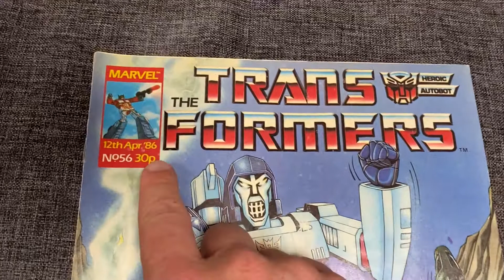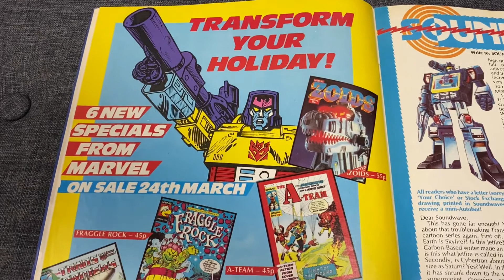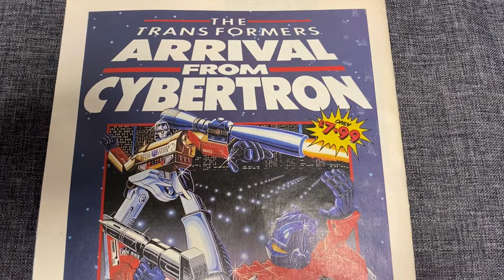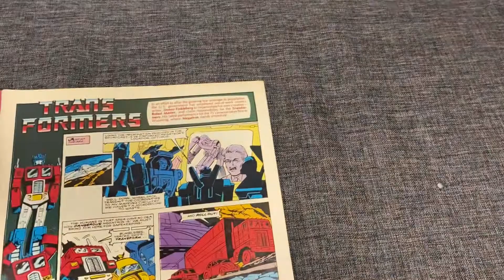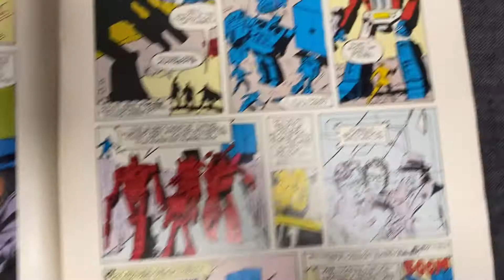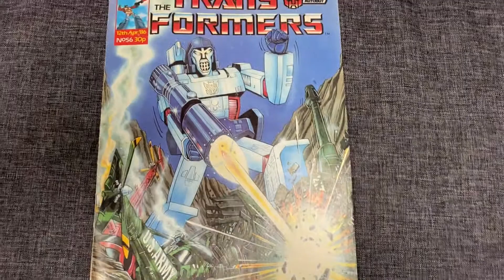Transformers generation one issue 56 Marvel UK comic complete collection. G1 exclusive artwork story